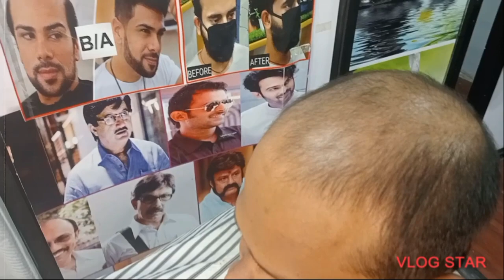7887622535 ,change your life only 30 minutes, hair patch sestem only 5000, shendra MIDC , mh20 ....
👶ऐस & जी हेअर फिक्सिंग स्टूडीओ💇🏻‍♂️
१)हे सर्व पुरुष आणि महिला ग्रूमिंग सेवांसाठी वन-स्टॉप डेस्टिनेशन आहे. आम्ही उत्कृष्ट दर्जाचे केस विग आणि केस पॅचमध्ये माहिर आहोत. केसगळतीबद्दल काळजी करू नका, आम्ही येथे आहोत वाढवण्यासाठी

२)तुमचे व्यक्तिमत्व आणि आमच्या सह तुमचा आत्मविश्वास वाढवा

३)अद्वितीय डिझाइन केलेले विग उपकरणे.

४)अपवादात्मक धाटणीसह आमची केस उपचार तुमचा अनुभव अविस्मरणीय बनवेल. डोक्यावर/दाढीवरील टक्कल पडलेल्या डागांना झाकण्यासाठी आमचे मानवी केसांचे विस्तार उत्तम आहेत.

५)केंद्र .छत्रपती संभाजी नगर, अहमदनगर, मुंबई ठाणे मानपाडा,
 येथील प्रिमियम ठिकाणांवरील आमची सर्व केंद्रे सर्वात वाजवी दरात नॉन-सर्जिकल केस बॉन्डिंग आणि क्लिपिंग सिस्टम प्रदान करतात.

६)आमच्या सेवा पूर्णपणे त्रासमुक्त, तुम्हाला फक्त आमच्या केंद्रात यावे लागेल आणि आम्ही बाकीची काळजी घेऊ. विगची देखभाल केल्याने तुम्हाला आमच्याप्रमाणे काळजी होणार नाही

७)फक्त कमी घनतेच्या केसांचे पॅच वापरा.

८)हेअरलाइन समस्या तुम्हाला पुन्हा कधीही त्रास देणार नाहीत, आम्ही वापरतो

९)नैसर्गिक दिसणारे विग जे अति-पातळ आहेत. दीर्घकालीन केसांच्या वाढीच्या घरगुती उपायांना बाय बाय करा या आणि फक्त एका भेटीत नवीन लुक मिळवा,
९) बॉलीवूड अभिनेता सारखे  हेअर स्टाईल मध्ये केस बसवा,
१०) केस होते तेव्हाचे फोटो आना तसेच केस बसवा फक्त एका तासात आम्ही तूमचा स्टाईल मध्ये केस कटींग करून देऊ,
संपर्क करा,
       🏪   branch no 1 . ऐस & जी हेअर फिक्सिंग
                        स्टूडिओ मास्टर संदिप नाईक ,
                         mo.7887622535

                chh.sambhajinagar ( Aurangabad)
                         chikalthana.

                civil hospital samor manipuram
                  gold bank.
                 graund floar Shop no 123 .
                from the Haus. Sai sandip salon.

        🏪branch no 2 . ahmadnagar wakurdi
                                     fata solapur haiway
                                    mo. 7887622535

        🏪 branch no 3 . Mumbai Thane
                                      manpada
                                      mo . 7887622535